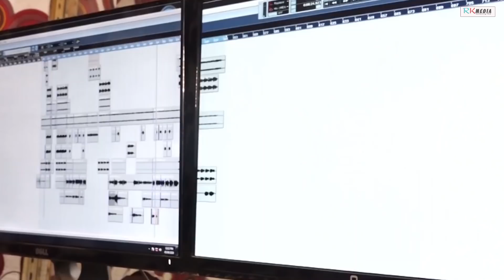Nani Ke Kain Bharasa (Rashmiranjan & Sangita Rout) Studio Version | Sambalpuri Folk Song | RKMedia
Song: Nani Ke Kain Bharasa
Singer: Rashmiranjan Naik & Sangita Rout
Lyrics & Music: Kumar Brothers
Genre: Folk
Language: Sambalpuri
Presented by: JJ Music
Category: Studio Version

Related: New sambalpuri studio version, rkmedia sambalpuri song, nani ke kain bharasa sambalpuri song, popular sambalpuri folk song, rkmedia new song, popular sambalpuri song, sambalpuri music video